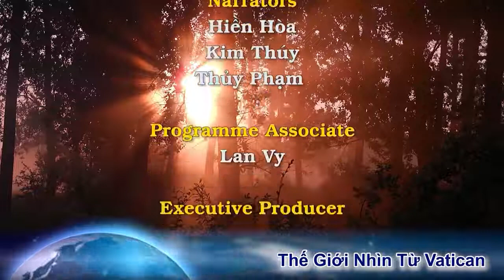ĐTGM Lviv cảnh giác ĐGH đừng thăm Nga trước *Nữ tu can đảm quở mắng hai nữ diễn viên đang đồi bại